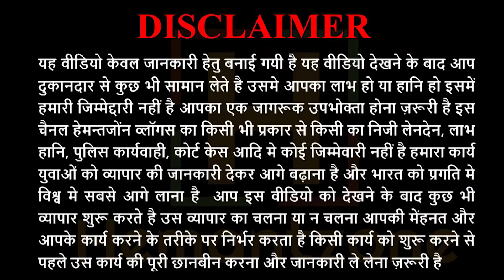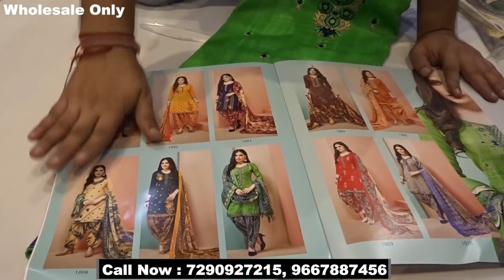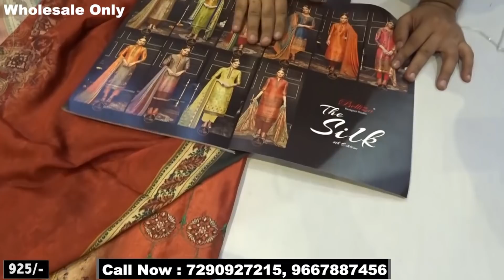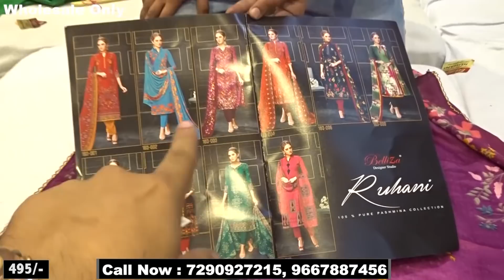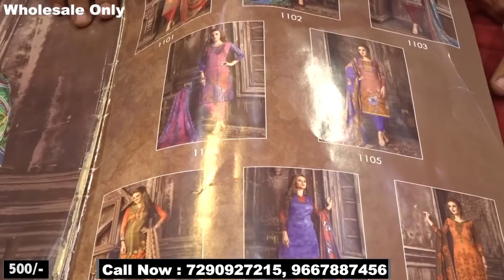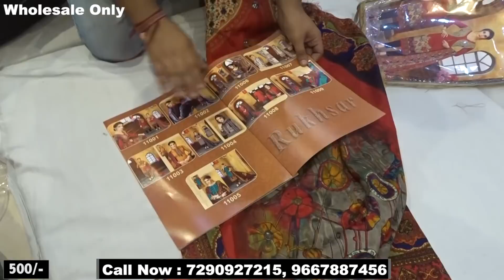आ गए सर्दियों के सूट | New Fashion Suit | Designer Suit, Kurti | Biggest Shop In Chandni Chowk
Hemantzone Vlogs Presents : आ गए सर्दियों के सूट | New Fashion Suit | Designer Suit, Kurti | Biggest Shop In Chandni Chowk

For Order :
Shop Name : Arihant Fashion
Address : shop no. 56-57, 58, second floor, opposite haldirams, shyam bazar, katra shahanshahi, chandni chowk, delhi-110006